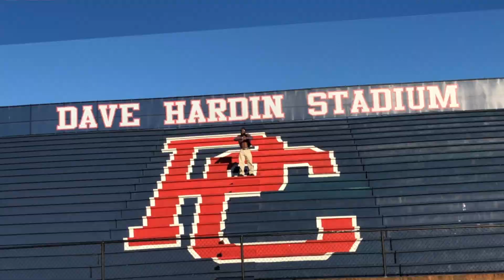Barheadmusic “Lost my self” Prod by So special beats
This video is about Growth within yourself and overtime dedication with a Dream